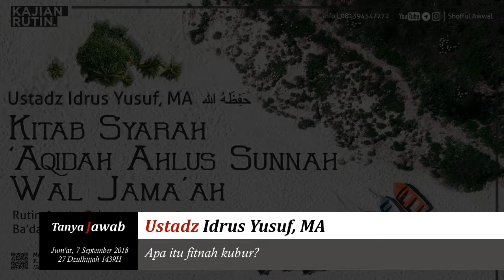Ustadz Idrus Yusuf, MA (audio) - Apa itu fitnah kubur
Apa itu fitnah kubur?